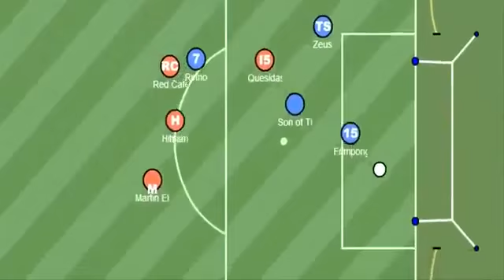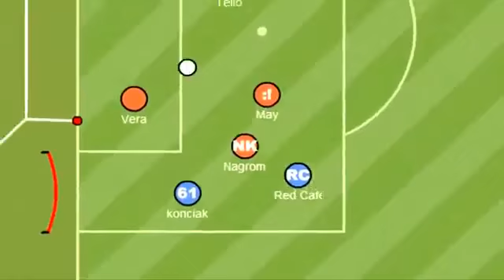II Wielka Gala RSHL (część 5)